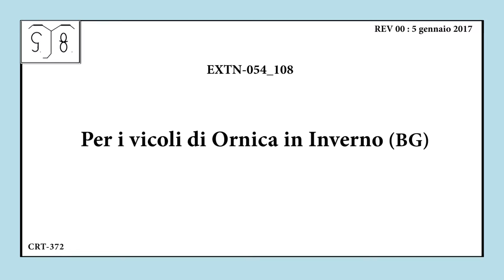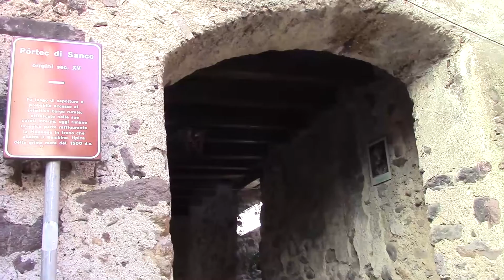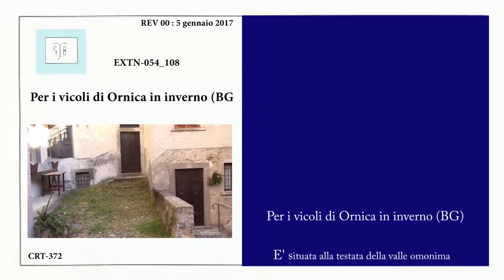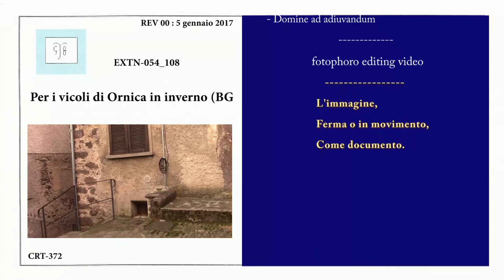Per i vicoli di Ornica in inverno (BG) - EXTN-054_108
Il borgo è un comune sito alla testata della valle omonima appartenente alla Val Stabina in Alta Val Brembana in provincia di Bergamo ed è posto alle pendici del “Pizzo dei tre Signori” 2554 m./s.l.m..   Non si conosce l’origine del borgo mentre sappiamo che nel medio evo gli abitanti provenivano dalla vicina Valsassina e Val Varrone alla ricerca dei minerali ferrosi. A quel tempo tutti i villaggi del territorio erano riuniti nell’unico comune della Valle Averara e Ornica se ne distaccò nel 1647.  Anche le parrocchia, dipendente da Averara, se ne distaccò  nel 1456 reggendosi in autonomia.   Le parrocchie dell’intera zona, a dimostrazione delle proprie origini, dipesero fino al 1787 dal Decanato di Primaluna appartenente alla Diocesi Ambrosiana.
Coordinate Geografiche decimali
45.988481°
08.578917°